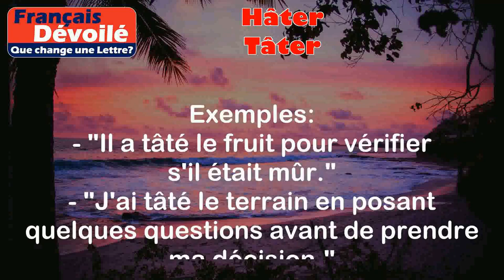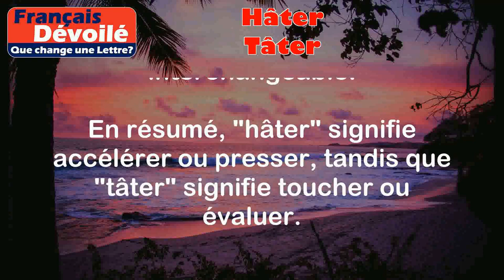Hâter et Tâter (Une Lettre)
Hâter:
Le mot "hâter" signifie accélérer ou presser quelque chose ou quelqu'un. Cela implique d'agir rapidement pour terminer une tâche ou atteindre un objectif.

Exemples:
- "Je dois me hâter pour arriver à l'heure à mon rendez-vous."
- "Le chef de projet a demandé de hâter la livraison du projet."

Tâter:
Le mot "tâter" signifie toucher ou sentir quelque chose avec les mains pour en évaluer la texture, la forme ou la température. Cela peut également signifier évaluer ou tester quelque chose de manière générale.

Exemples:
- "Il a tâté le fruit pour vérifier s'il était mûr."
- "J'ai tâté le terrain en posant quelques questions avant de prendre ma décision."

Différence:

La principale différence entre "hâter" et "tâter" réside dans leur sens et leur utilisation. "Hâter" concerne l'action d'accélérer ou de presser, tandis que "tâter" concerne l'action de toucher ou d'évaluer quelque chose. Ils sont utilisés dans des contextes différents et ne peuvent pas être utilisés de manière interchangeable.

En résumé, "hâter" signifie accélérer ou presser, tandis que "tâter" signifie toucher ou évaluer.